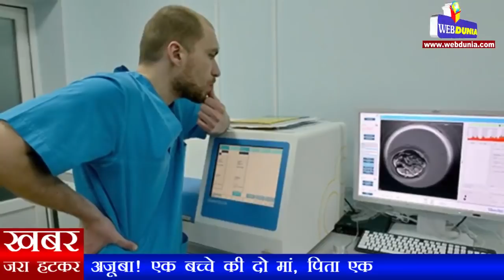अजूबा! एक बच्चे की दो मां, पिता एक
15 साल से मां बनने की तमाम कोशिशों में नाकाम रहने के बाद 34 वर्षीय एक महिला यूक्रेन के एक शीर्ष चिकित्सक की मदद  से अभूतपूर्व लेकिन नैतिक आधार पर विवादित 'दो मां, एक पिता' प्रक्रिया के जरिए अंतत: मां बनी। वह 'प्रोन्यूक्लियर ट्रांसफर'  नामक प्रक्रिया की मदद से कीव के एक निजी क्लीनिक में जनवरी में एक लड़के की मां बनीं।